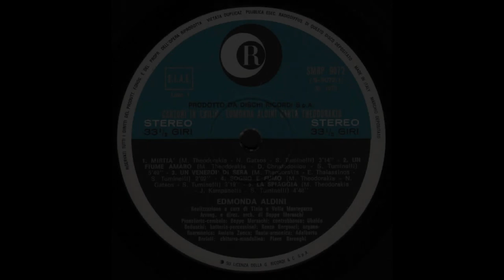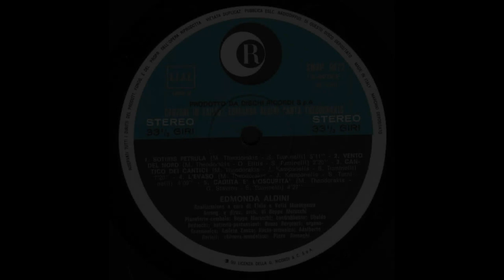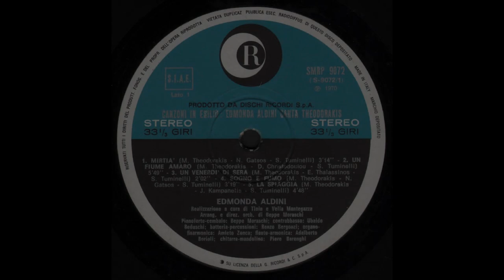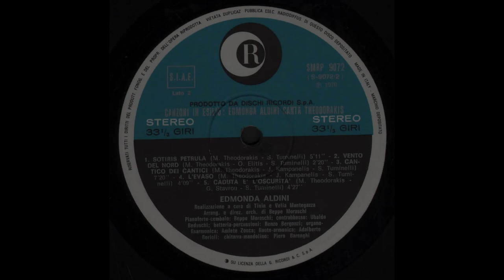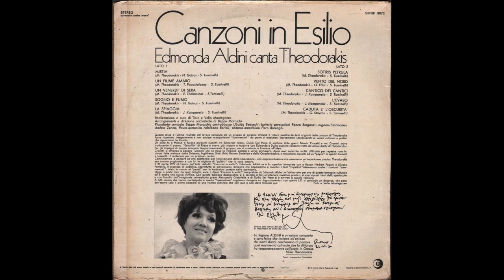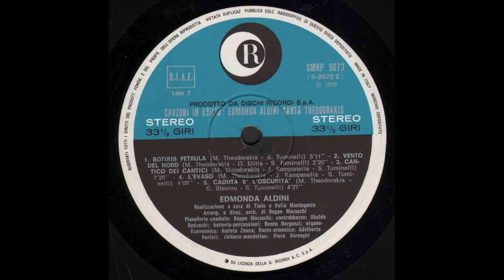- EDMONDA ALDINI - CANZONI IN ESILIO - ( - Dischi Ricordi SMRP 9072 - 1970 - ) - FULL ALBUM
Edmonda Aldini nasce a Reggio Emilia il 15 marzo 1934, nel piccolo nucleo di Ca' di Rocco a villa San Pellegrino. A 14 anni vince un concorso con borsa di studio e viene ammessa, prima dell'età minima, all'Accademia d'arte drammatica, diretta da Silvio D'Amico. Nel 1951 si diploma, assieme ad attori del calibro di Luigi Vannucchi, Glauco Mauri, Franco Graziosi e all'allora allievo regista Andrea Camilleri. Debutta, e si fa immediatamente notare per le sue doti recitative, come attrice drammatica teatrale a San Miniato nel 1953 ne I dialoghi delle Carmelitane nel ruolo di suor Costanza.
Nel 1955 è a fianco di Vittorio Gassman, con il quale recita per diversi anni ricoprendo parti di eccezionale difficoltà. Tra le opere migliori di quel periodo si ricordano: l'Ornifle di Jean Anouilh (1957), il dramma a sfondo sociale Alla periferia di Federico Zardi, la memorabile interpretazione in Oreste di Vittorio Alfieri, di una bellissima Clitennestra, tutta giocata sui registri bassi, fino al Gioco degli eroi televisivi (1963), grande successo di critica e di pubblico, nel quale sosteneva tutti i ruoli femminili, dalla regina Atossa de I Persiani di Eschilo a Maria nel Pianto della Madonna di Jacopone da Todi.
Molto presente anche nella prosa radiofonica della Rai, dagli anni cinquanta.
Nel 1961 è al teatro Piccolo di Milano nello Schweyk nella seconda guerra mondiale di Bertolt Brecht, perfettamente a suo agio.
Nel 1963 interpreta il film Ro.Go.Pa.G., nell'episodio diretto da Pier Paolo Pasolini. Dallo stesso anno al 1966 si concede una parentesi televisiva, dapprima conducendo L'approdo, successivamente affiancando Luigi Silori nel programma culturale Libri per tutti, in cui il conduttore invitava l'attrice a leggere brani di autori contemporanei.
Torna poi a teatro, con la parte di Bradamante nel fortunato Orlando furioso di Luca Ronconi-Edoardo Sanguineti, a Spoleto prima, poi nelle piazze italiane (1969), e con Francesca Benedetti e Nando Gazzolo, tra i fondatori della Comunità Teatrale dell'Emilia-Romagna.
Nella stagione teatrale 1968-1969 partecipa alla rappresentazione della pièce Un quarto di vita di Giorgio Gaslini; rappresentata in prima nazionale al Teatro Regio di Parma, vede la partecipazione, tra gli altri, di Duilio Del Prete, Andro Cecovini, Gabriella Ravazzi, Daisy Lumini, Franca Mazzola e i gruppi I Nuovi Angeli e i Funamboli; la Aldini partecipa anche alla realizzazione del disco (pubblicato dalla Durium nell'estate del 1969).
Attrice dalle multiformi possibilità, Edmonda Aldini ha legato il suo nome a interpretazioni importanti: da La figlia di Jorio, diretta da Roberto De Simone, con Giuseppe Pambieri e Elena Zareschi, a Ignorabimus di Arno Holz, diretto da Ronconi al Fabbricone di Prato - ma con Ronconi occorre ricordare anche la straordinaria prova di attrice nel Riccardo III allo Stabile di Torino (era Lady Anna accanto a Gassman), Confessione scandalosa di Ruth Wolf (1978), nei panni e nelle vicissitudini più psicologiche che storiche di Cristina di Svezia, diretta da Giuseppe Patroni Griffi (con il quale interpretò anche Elettra nell'Oreste di Vittorio Alfieri, accanto a Remo Girone).
Nel corso della sua carriera Edmonda Aldini è stata anche cantante, collaborando con il gruppo torinese di Cantacronache e incidendo anche dischi in proprio, tra cui ricordiamo Rabbia e tango, con musiche di Astor Piazzolla e testi scritti da Duilio Del Prete in collaborazione con Angela Denia Tarenzi, e Canzoni in esilio, con brani scritti da Mikīs Theodōrakīs.

- CANZONI IN ESILIO - ( - Dischi Ricordi SMRP 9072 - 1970 - ) -
Edmonda Aldini Canta Theodorakis –

A1  - Mirtià   3:14
A2  - Un Fiume Amaro  5:49
A3  - Un Venerdì Di Sera  2:02
A4  - Sogno E Fumo  3:19
A5  - La Spiaggia   4:48
B1  - Sotiris Petrula 5:11
B2  - Vento Del Nord   2:20
B3  - Cantico Dei Cantici   7:20
B4  - L'Evaso   4:09
B5  - Caduta È L'Oscurità   4:27